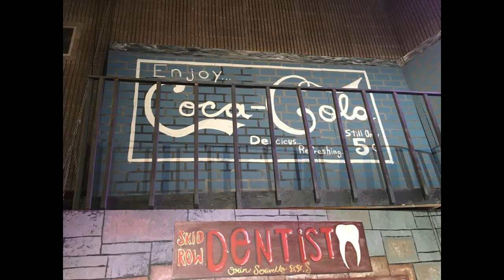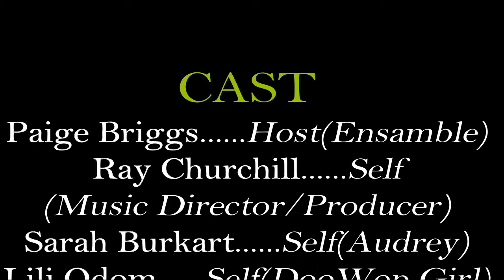little shop documentary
Hi guys this is a documentary of little shop of horrors from last year if you enjoyed this video PLEASE LIKE SUBSCRIBE AND TURN ON POST NOTIFICATIONS TO GET NOTIFIED WHEN I UPLOAD A VIDEO!